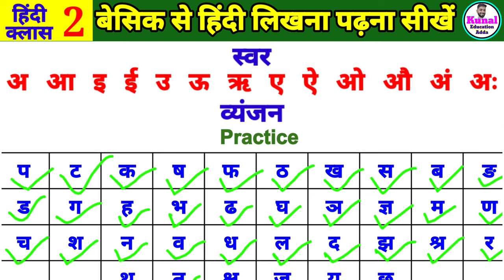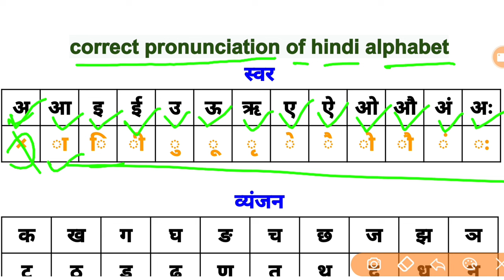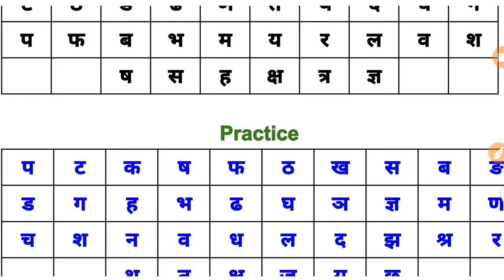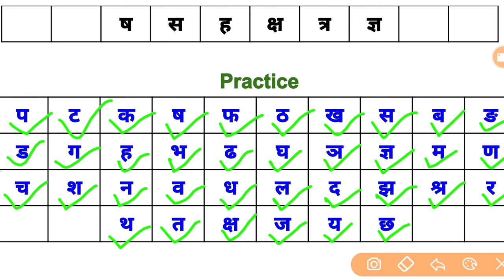correct pronunciation of hindi Letters